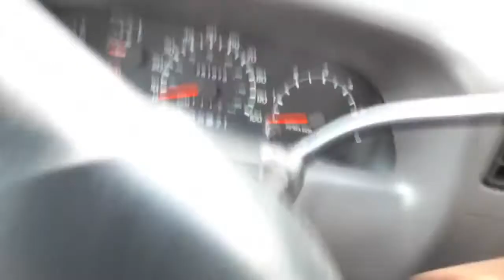99 F250 start 7-21-21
edited clip